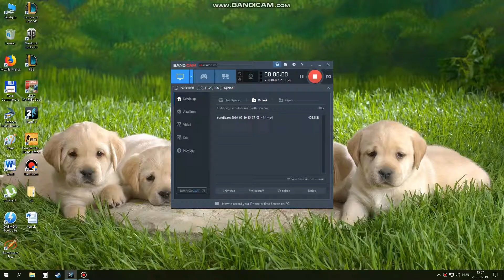Portal 2 Végigjátszás #6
hihi